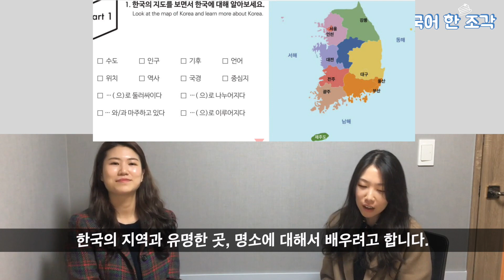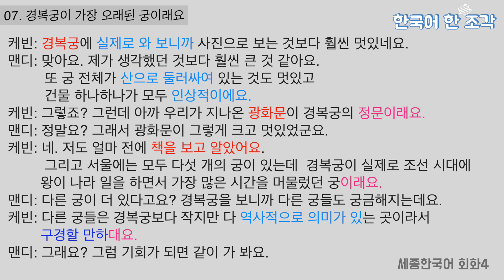【한국어 배우기】 대화 07. 정문이래요(한국 Korea) 간접인용[간접 화법] / 을 만하다 Korean conversation speaking listening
안녕하세요?
오늘은 한국에 대해서 이야기합니다.
👉🏻여러분은 한국에 대해 얼마나 알고 계세요?
위치, 계절, 수도, 명소 등등등
함께 알아 봅시다^^

【어휘1-한국지리】
수도, 인구, 기후, 언어, 위치, 역사, 국경, 중심지, …(으)로 둘러싸이다,
…(으)로 나누어지다, ...와/과 마주하고 있다, …(으)로 이루어지다

【어휘2-한국의명소】
유적지를 구경하다, 해돋이를 보다, 피서를 즐기다, 길거리 음식을 맛보다,
야경을 구경하다, 특산품을 구입하다, 전통과 역사를 배우다,
맑은 공기를 마시다, 자연 풍경이 아름답다, 드라마의 촬영지로 유명하다,
드라이브 코스가 있다, 과거의 생활 모습을 알다

【문법1】  - 간접 인용
[동사]-/ㄴ는대요 [과거]-(으)ㄴ대요
[형용사]-대요
[명사](이)래요
(질문)-냬요
(명령)-(으)래요
(청유)-재요
다른 사람에게서 듣거나 책에서 읽은 것을 전달할 때 사용한다. (간접 인용 축약형)
is used when reporting what you heard from someone or something you had read.
**더 알아 봅시다!
*동사 + -지 않다 👉🏻 동사 + -지 않는대요.
*형용사 + - 지 않다 👉🏻 형용사 + -지 않대요.
*-아/어 주세요 👉🏻 아/어 달래요. 아/어 주래요.
*-지 마세요 👉🏻 -지 말래요.
*-지 맙시다 👉🏻 -지 말재요.
*이/가 아니다 👉🏻 이/가 아니래요.

【문법2】
[동사]-을/ㄹ 만하다
그 동작이나 상태가 어떤 수준에 이르거나 그 행위를 할 만한 가치가 있음을 나타낼 때 사용.
is used to indicate that a certain action is worth doing

【대화문】
케빈: 경복궁에 실제로 와 보니까 사진으로 보는 것보다 훨씬 멋있네요.
맨디: 맞아요. 제가 생각했던 것보다 훨씬 큰 것 같아요.
         또 궁 전체가 산으로 둘러싸여 있는 것도 멋있고
         건물 하나하나가 모두 인상적이에요.
케빈: 그렇죠? 그런데 아까 우리가 지나온 광화문이 경복궁의 정문이래요.
맨디: 정말요? 그래서 광화문이 그렇게 크고 멋있었군요.
케빈: 네. 저도 얼마 전에 책을 보고 알았어요.
         그리고 서울에는 모두 다섯 개의 궁이 있는데
         경복궁이 실제로 조선시대에 왕이 나라일을 하면서
         가장 많은 시간을 머물렀던 궁이래요.
맨디: 다른 궁이 더 있다고요? 경복궁을 보니까 다른 궁들도 궁금해지는데요.
케빈: 다른 궁들은 경복궁보다 작지만 다 역사적으로 의미가 있는 곳이라서
        구경할 만하대요.
맨디: 그래요? 그럼 기회가 되면 같이 가 봐요.